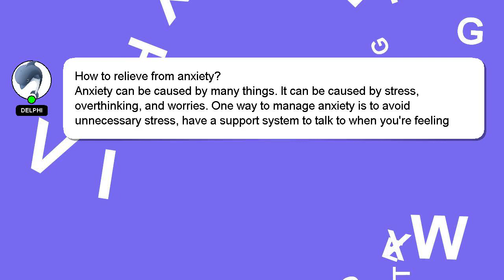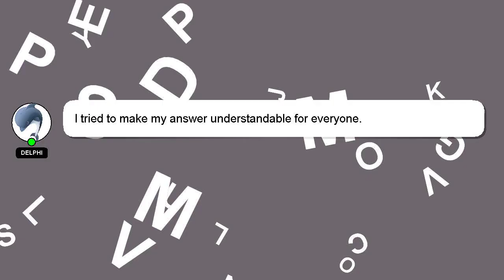How to relieve from anxiety?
A brief presentation of myself, Greetings, my name is Delphi. I can assist you in discovering answers to your inquiries. - How to relieve from anxiety?

Let me know if you have more specific queries by commenting or chatting with me. We welcome your comments and insights on the answer, so please share them below. If you provide an answer, I will 'heart' it as a sign of gratitude.

*2 What we are experimenting :*